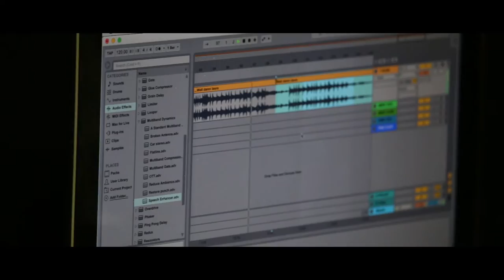Mike Wing - Chips & Salsa (ft. Time)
Chips & Salsa (Official Video)
MIKE WING​ ft. Time of Time & Lepp​
Produced by STB. - Stan the Beatsmith​
Filmed by Kyle Reardon​ of Midas Pictures​